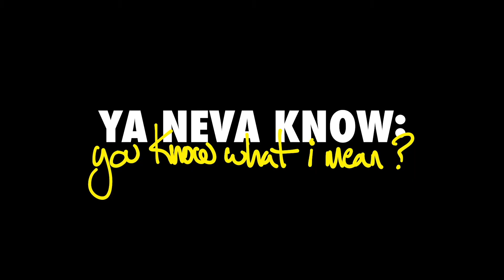Travis Kelce on Concussions